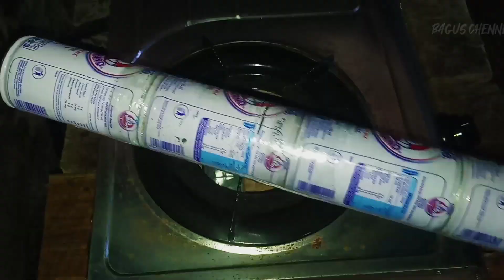Cara Menyambung Mercon Spirtus Dari 13 Kaleng Bear brand Terpanjang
terimakasih...